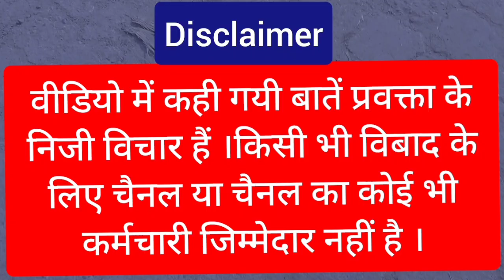pandit vijay sharma | congress protest | pm modi expose | baba ramdev | mohan bhagwat | rahul gandhi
pandit vijay sharma,
congress protest,
pm modi expose,
baba ramdev,
mohan bhagwat,
rahul gandhi,